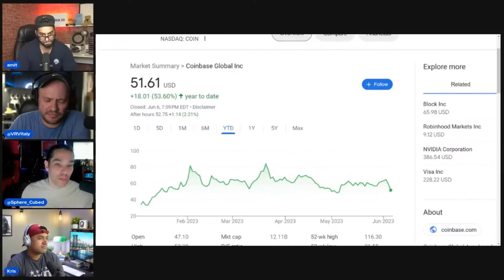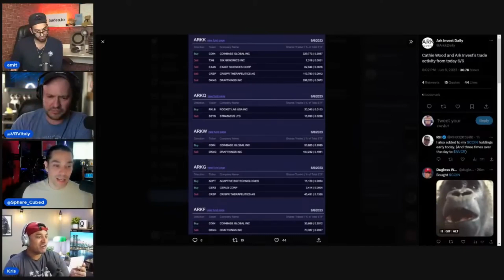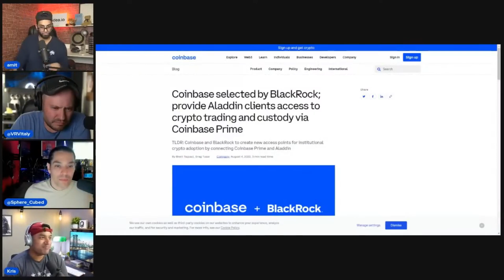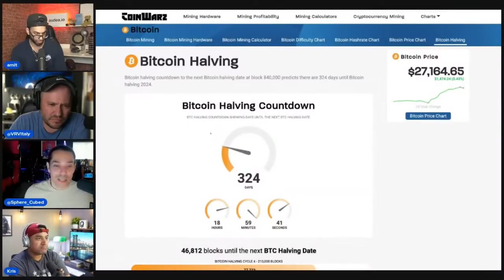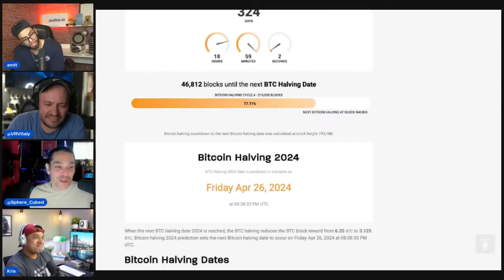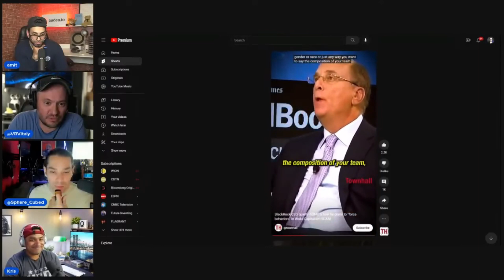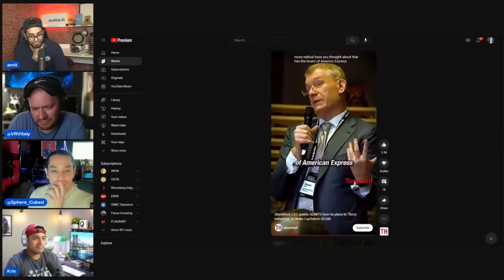WHY DID THE SEC SUE COINBASE?